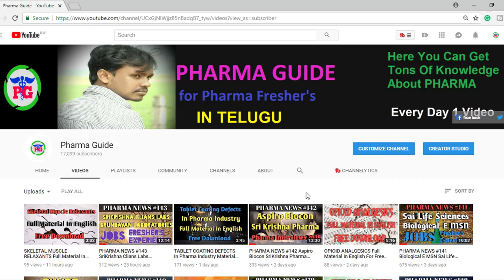How To Find ORIGINAL MEDICINES VS DUPLICATE MEDICINES | Avoid Spurious Medicines💀 | Pharma Guide